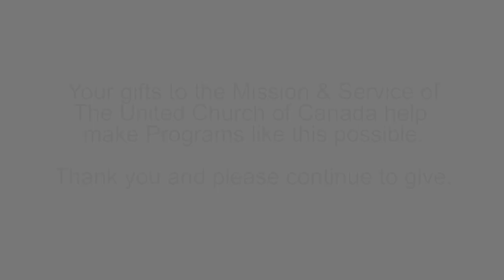Minutes for Mission 2019 - Artistic Hope and Healing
Minutes for Mission: March 17, 2019. River Bend holds an annual art project in which people living in the core of Saskatoon are invited to paint a piece of art for an art show to be held in all the communities in Saskatchewan. It builds community among artists and supports programs of healing and reconciliation. Supported through your generous donations to the Mission & Service of The United Church of Canada.